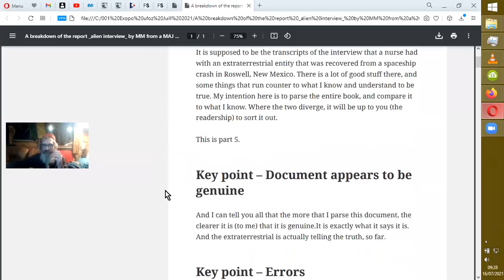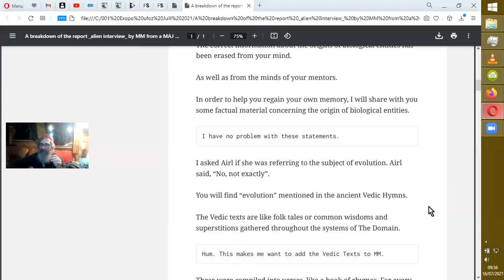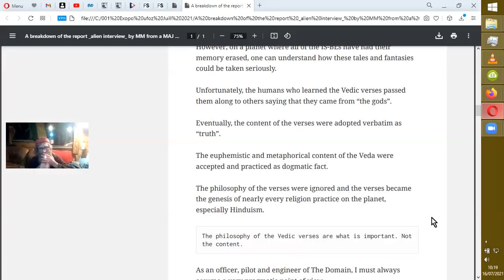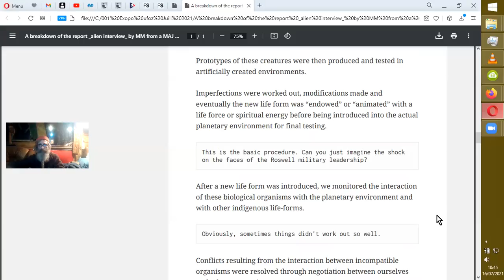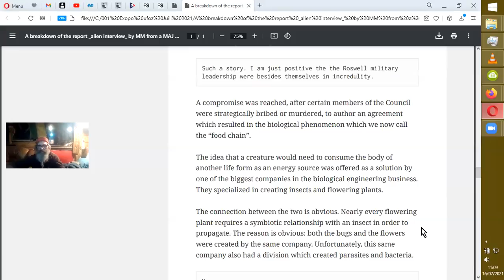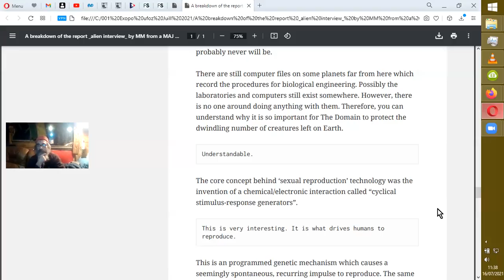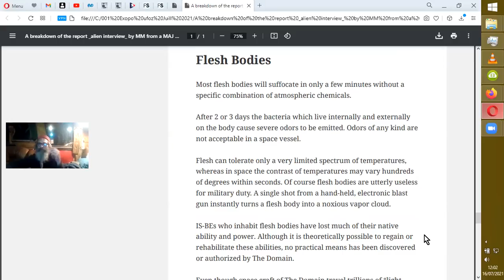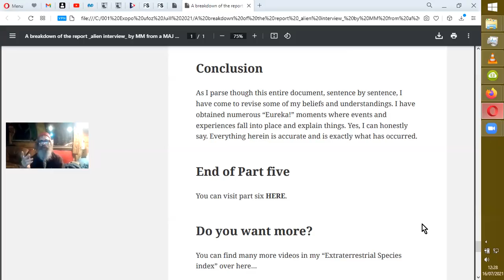ALIEN INTERVIEW : comparaisons d'opinions #5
Episode #5